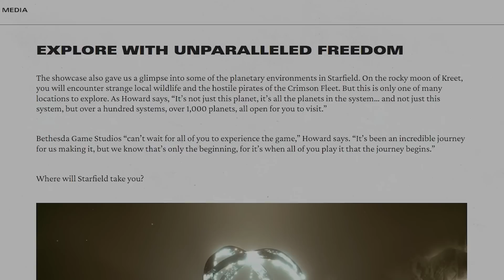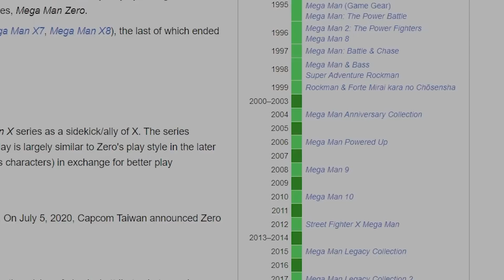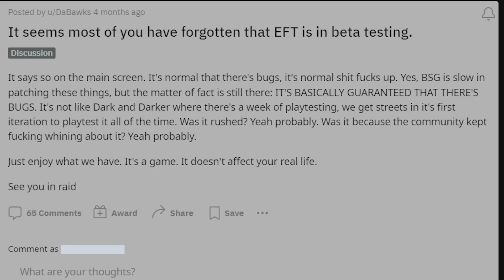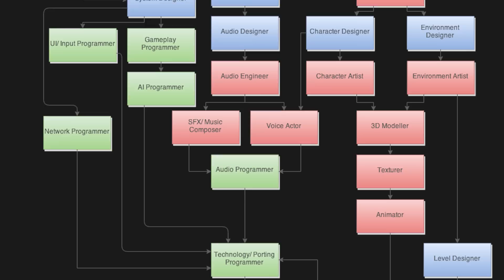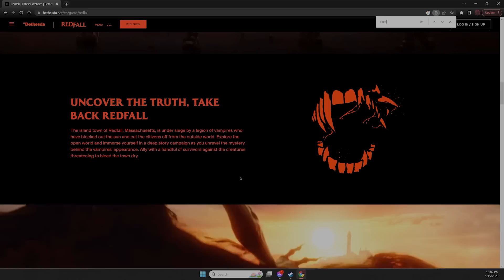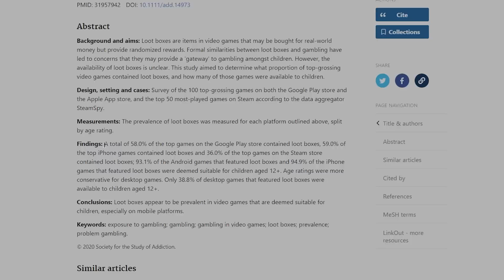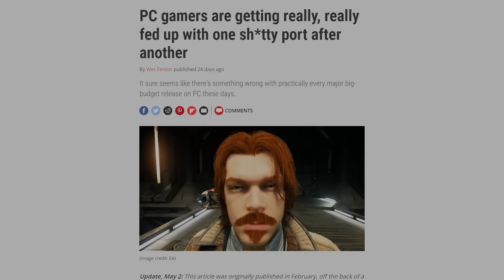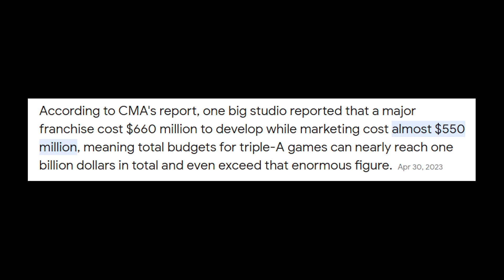The Plague of Half-Baked Video Games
This video was almost two months in the making but I hope to cut that in half for the next one.

Here's where I attempt to credit everybody. If I missed you and you would like to be added, or you believe your content was misused in this video, please contact me via direct message All content in this video should meet fair use requirements or otherwise be licensed by me, but, I'm brand new at this and don't want to step on any toes, so if you want your content to be removed or just want credit, please, please reach out to me.

Main BG Music: Laying Down some Patterns - Ultrasyd

"Console" Head: Absent-Reality

Cape: BRUHWINDKW79

Heavy Metal Music: Instrumental by Sammy SlamDance, from original Entombment of a Machine - Job for a Cowboy

Special shout to @AsmonTV who was featured in the video

Many, many clips and article snips by other creators, far too many to name and several attributed in the video

Thanks to all those whose content was used, again, if you're missing from here let me know!

Hope everyone's having fun with Diablo IV!

PEACE